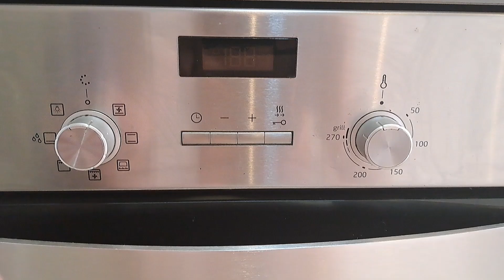Galletas para halloween 🎃 // galletas terroríficas* de halloween / Receta#canales fácil y divertida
GALLETAS DE HALLOWEEN 🎃 💀
⚠️¿¿Quieres aprender hacer recetas divertidas?? ✅️
👉 ➡️ es tu canal✌🏻
  Muéstrame tu lado más cocinitas!!👩🏻‍🍳❤
RECETAS PASO A PASO COCINA CON LAIA.
 ●○INGREDIENTES:
♡Harina de trigo 250g
♡Mantequilla 35g
♡Un poquito de esencia de vainilla
♡Azúcar 85g
♡ 1 huevo
Músico: Jeff Kaale
❤TODO CON AMOR Y CARIÑO SABE MEJOR.❤

Gracias por ayudarme a crecer.👩🏻👍🏻